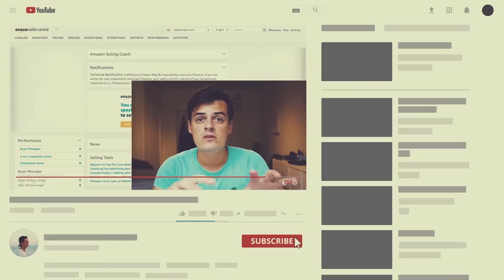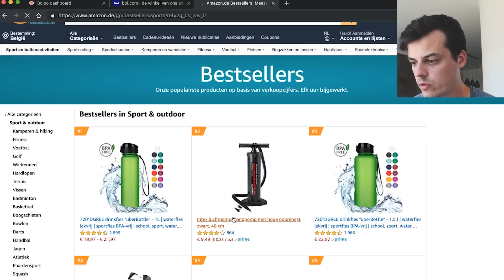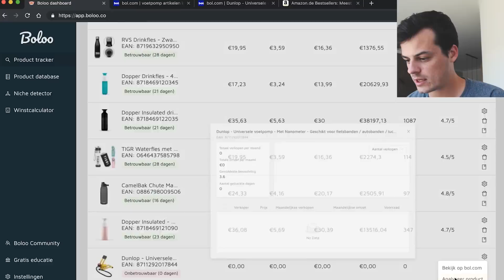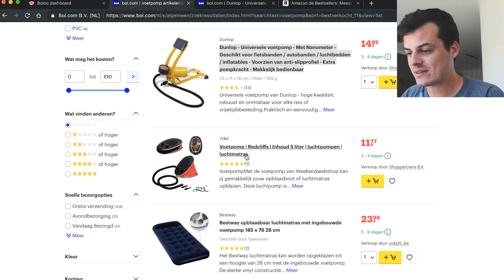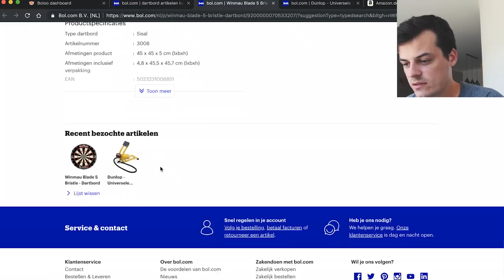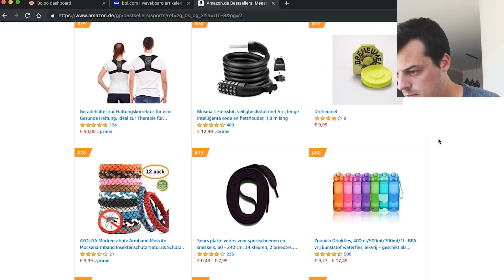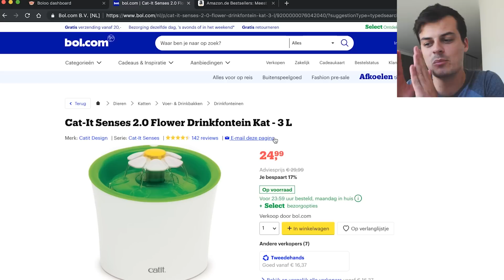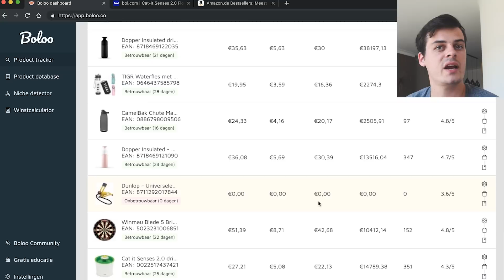Vind Jouw Bol.com Killer-Producten via de Amazon Best Sellers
Heb jij moeite met het vinden van goede potentiële producten om te gaan verkopen op Bol.com? Je vindt geen goede manier of strategie om ideeën op te doen? Heb je al eens gedacht aan Amazon?

In deze video toon ik jou hoe je de Amazon Best Sellers kan gebruiken om een product met potentieel te vinden. Daarnaast overloop ik ook hoe je de resultaten in Boloo op een correcte manier interpreteert.

Wil jij gebruik maken van Boloo? ► Zet je dan zeker op de lijst om sneller toegang tot de software te verkrijgen

★ Leer Van A Tot Z Verkopen Op Bol.com & Amazon!

Word lid van onze Facebookgroep:
★ Amazon BE-NL Mastermind Group

★ Mijn Persoonlijke 1-on-1 Coaching of B2B Consultancy nodig?

➡ DE TOOLS DIE IK GEBRUIK ⬅

🥇 Vind jouw ultieme product via Helium10 (50% korting op de eerste maand of 10% korting elke maand!!):